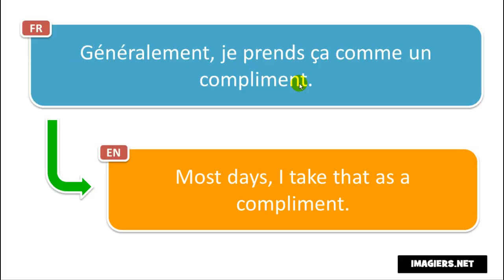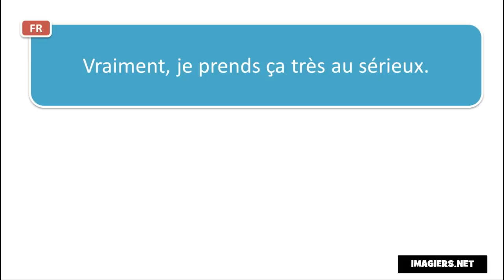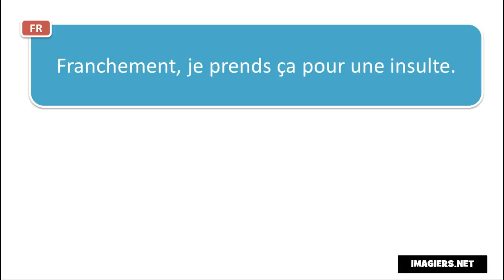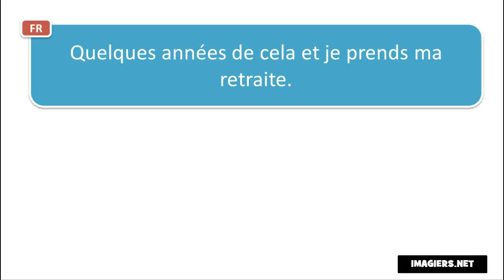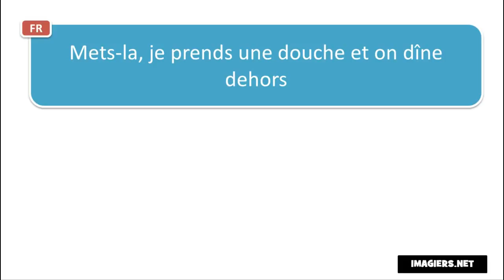ঘরে বসে ফরাসি শিখুন # Contexte # Je prends